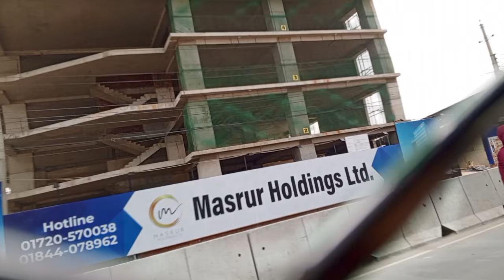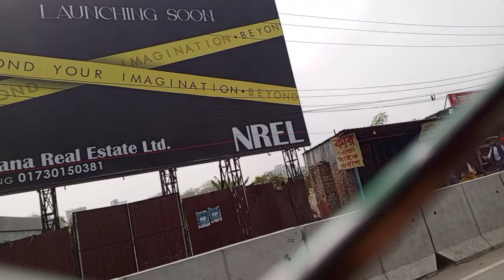Bangladeshi Mom Tisha+Bangladeshi Vlogger +Papiya lifestyle+victim father kibria+Tanju+family cook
bangladeshi mom tisha live blog
bangladeshi mom tisha rosted
bangladeshi mom tisha
bangladeshi mom tisha youtube
bangladeshi blogger
bangladeshi vlogger
bangladeshi mom tisha vlog
bangladeshi vlogger payel
victim father kibria
bangladeshi mom
puran dhakar vlog mim
bangladeshi news
nerisha vlog
moriom vlog